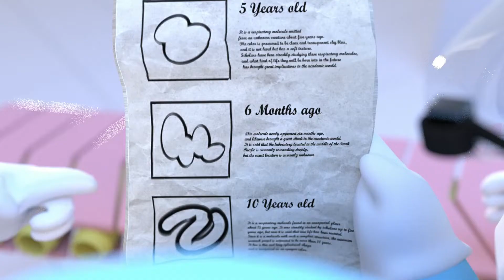2021 WOWFF 3D Motion Graphics Promotion Video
제31회 와우영상제의 3D프로모션 영상

2021 와우영상제의 3D 프로모션 영상이 공개되었습니다!

올해 와우영상제 기조는 호흡입니다.
생명체는 죽을 때 평소보다 많은 숨을 내뱉으며, 그때 숨을 구성하던 수많은 분자들은 미래로 흘러 들어간다. ‘호흡’은 시간의 흐름을 확장시키고, 더 나아가 새로운 빛의 시작을 알린다.

[영상팀 : 3D]
박세희 지민채 김한결 이지윤 안성민 조유선 정도윤 최원정